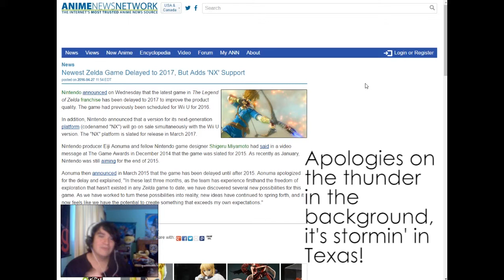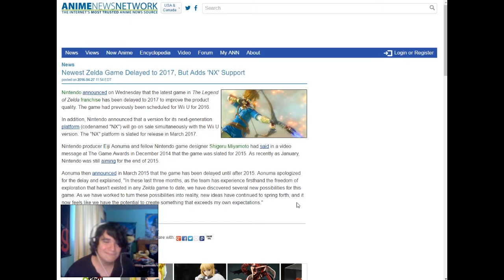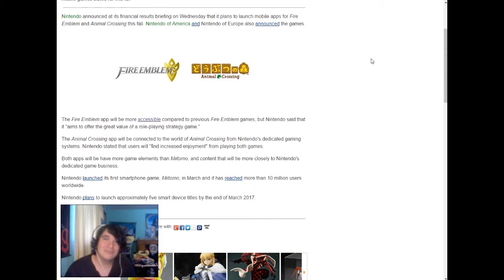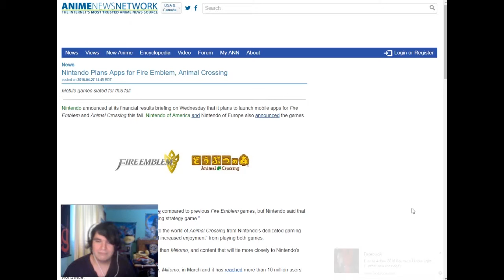Nintendo UPDATES! NX Release Date, Zelda U DELAYED AGAIN, FE + AC apps and MORE!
With the updates from Nintendo happening, so much waiting we all have to do! NX not releasing this year, but the next! Though that sorta makes sense I suppose. The upcoming Zelda U gets NX version with ANOTHER delay! The wait better be worth it! Along with two upcoming apps involving Fire Emblem and Animal Crossing! This should be interesting..